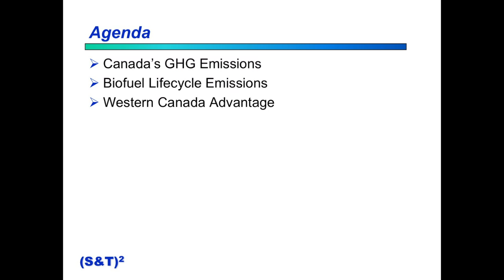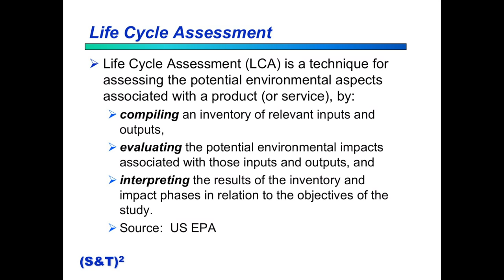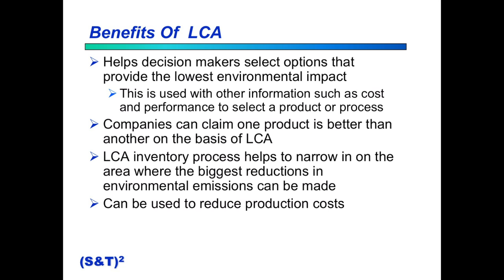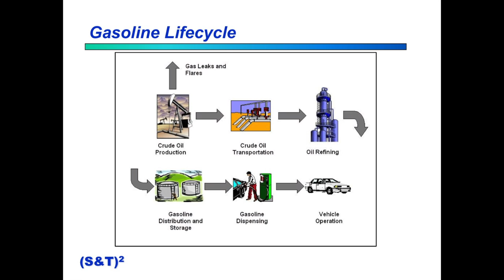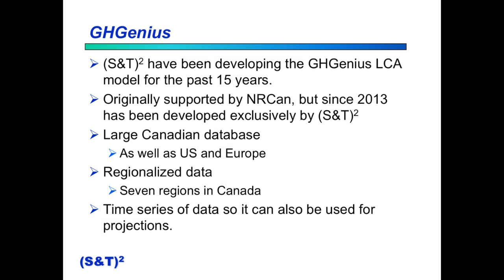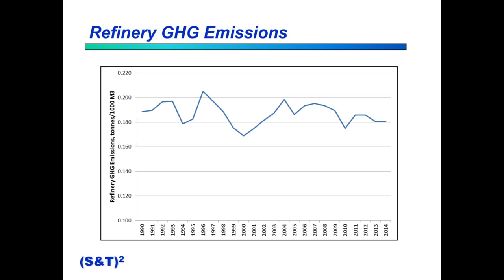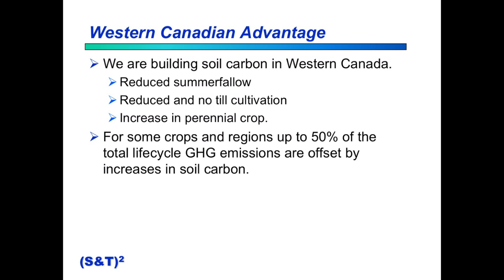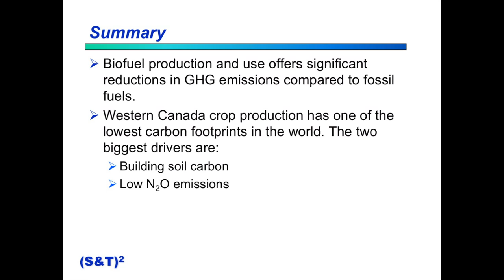Biofuels and Carbon (Don O’Connor, S&T2 Consultants Inc.)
Alberta Institute of Agrologists, 13th Annual Conference on Agriculture, Food and the Environment, (Energy: Renewable & Non-Renewable session) March 16, 2017

Don O’Connor, President (S&T)2 Consultants Inc. is the developer of the GHGenius LCA model for transportation fuels. The model is widely used in Canada, the United States and other parts of the world.

Reducing GHG emissions has become a major objective of many governments around the world. One of the major sources of GHG emissions is the transportation sector. Transportation related emissions in Canada in Canada account for over 35% of the countries emissions when considered on a lifecycle basis. In some provinces they account for 45% of the total provincial emissions. Canada can’t meet its international commitments to reduce GHG emissions without reducing the emissions from the transportation sector.

Transportation emissions can be reduced by either using less fuel or reducing the carbon intensity of the fuel that it uses. Both will be required to meet the national objectives. One of the easiest options for reducing the carbon intensity of transportation fuels is to include a biofuel component with the fossil fuel.

In Alberta ethanol is manufactured from wheat and biodiesel is produced from canola oil. Both fuels offer significant GHG emission reductions compared to gasoline and diesel fuel. Alberta has three competitive advantages for producing low GHG feedstocks for biofuel production.

On a full lifecycle basis canola biodiesel produced in Alberta can reduce the GHG emissions by 90% compared to diesel fuel and wheat ethanol can reduce GHG emissions by 55% compared to gasoline.